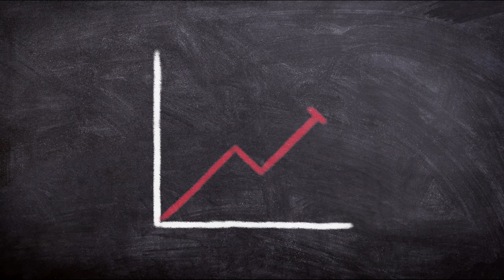RIM 2019 | HI ICH BIN BARNEY - UNIKAT | 16TEL-FINALE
deutschrap newcomer cypher contest jbb jmc battlerap rap germanrap deutsch bbm Videoturnier video turnier rapturnier geld money